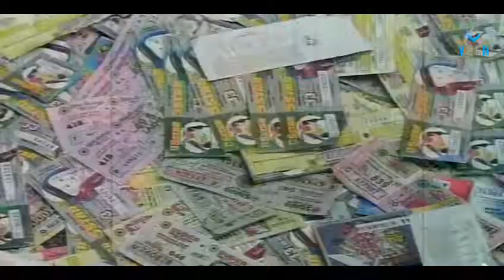Purushan Pondatty - Vadivukarasi Wins The Jackpot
Watch Purushan Pondatti Tamil Movie Scenes

Staring : Pandiarajan, Ranjitha, R. Sundarrajan, Manivannan, Vadivukkarasi, Pandiyan, Venniradai Moorthy, Latha, Vijaya

Directed : N. K. Viswanathan
Produced : P. K. Yadav